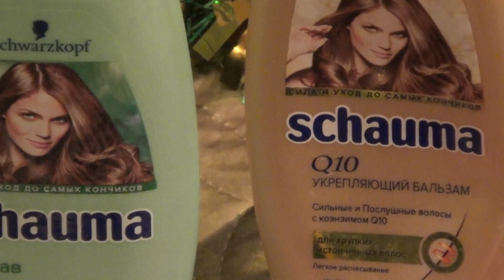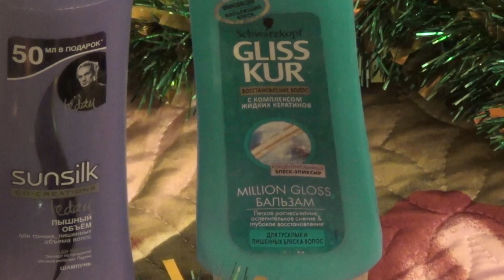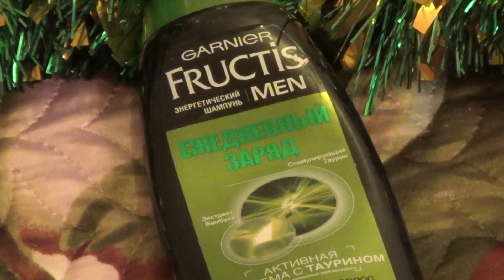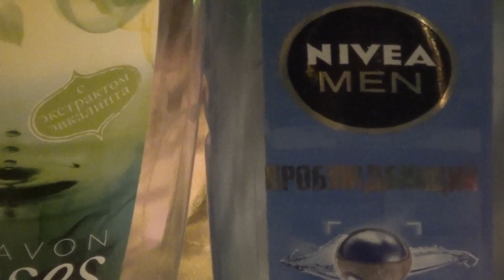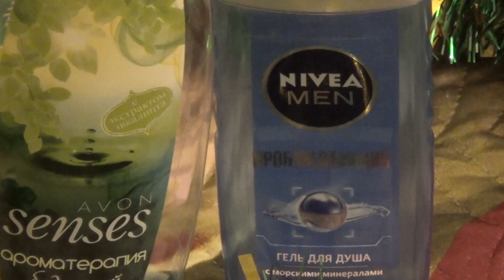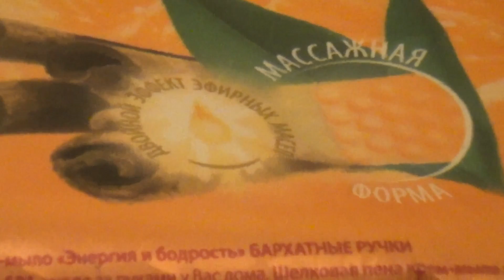Пустые баночки декабря 2014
Начался новый год,но ,как и полагается ,в новом году подводят итоги ушедшего года,а значит, это будет видео-обзор на пустые баночки декабря 2014 года.Оставляйте комментарии,хотите ли вы видеть обзоры на закончившиеся продукты в новом году или эта тематика видео поднадоела?